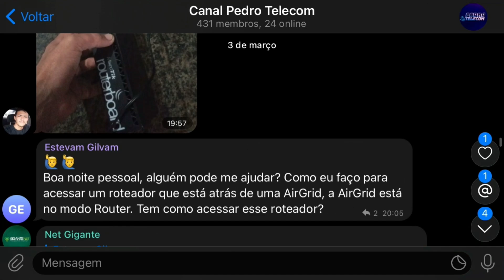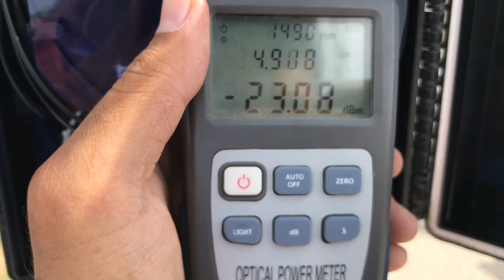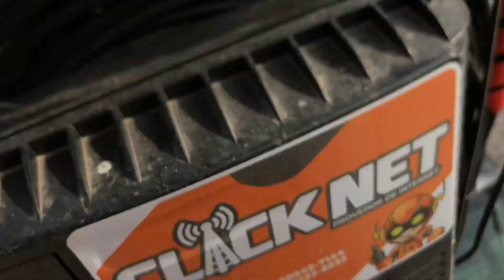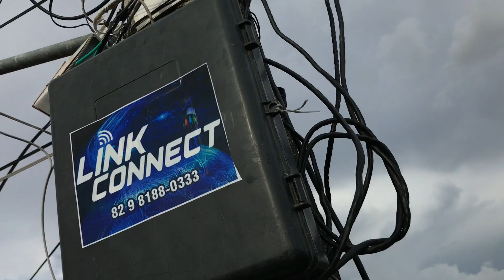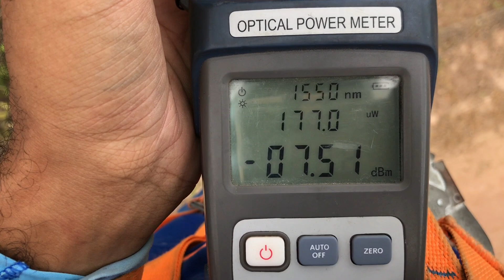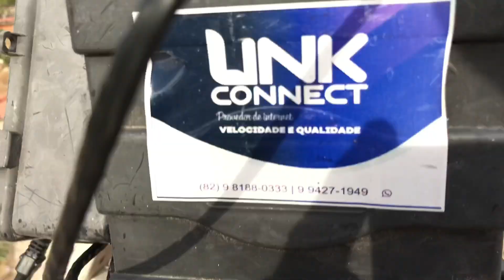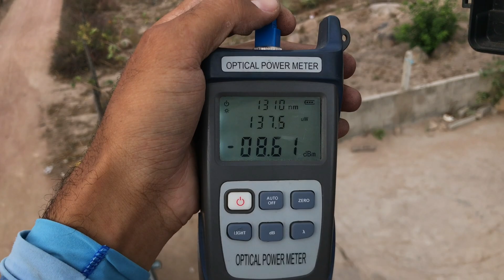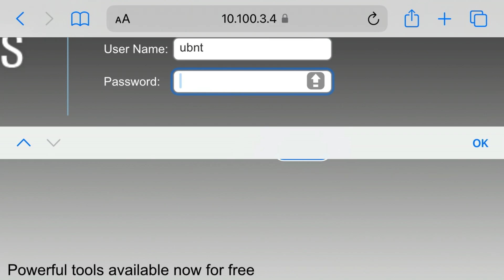Rede Metro + Via Rádio | LINK CONNECT (Parte 2/2)